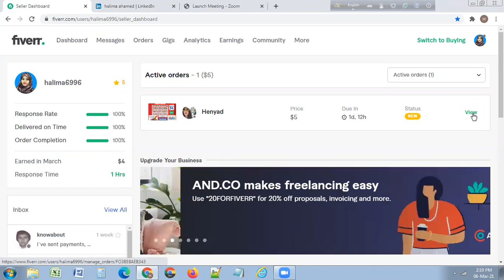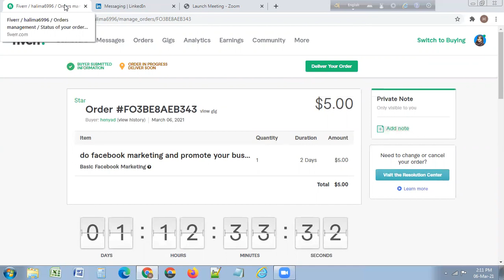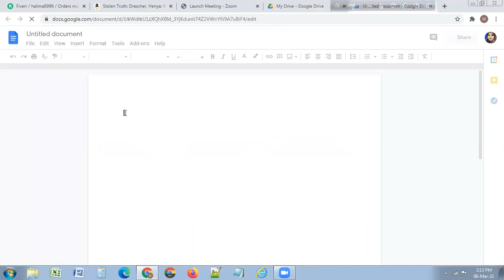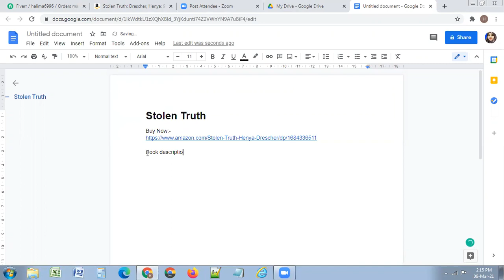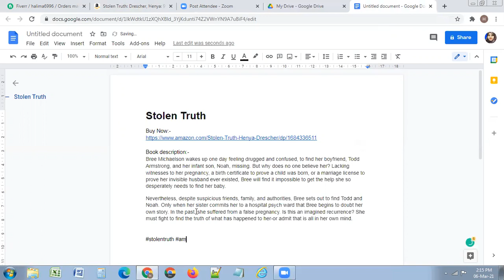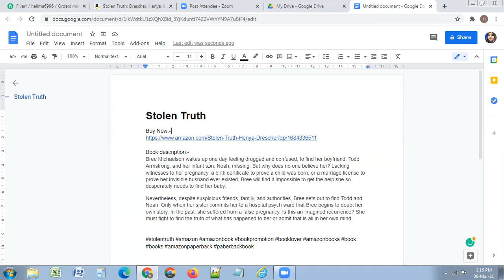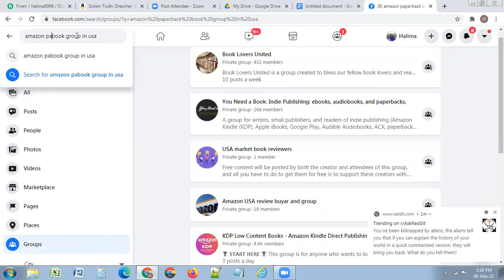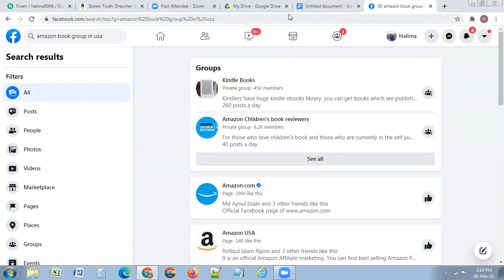ঢাকা থেকে হালিমা ৫ ডলারের কাজ পেয়েছে Facebook Marketing